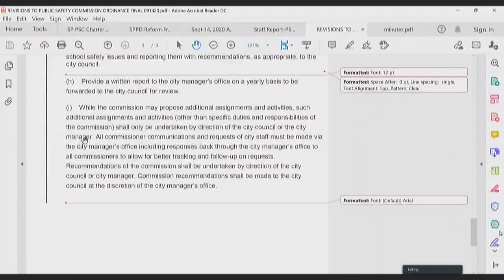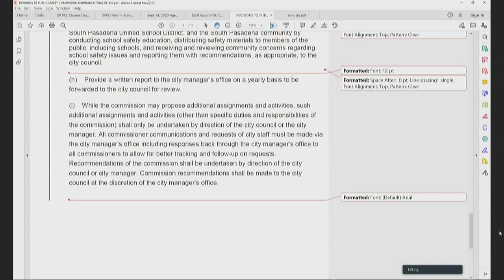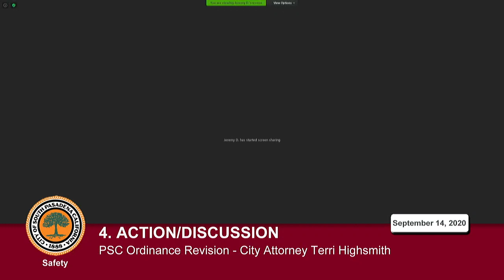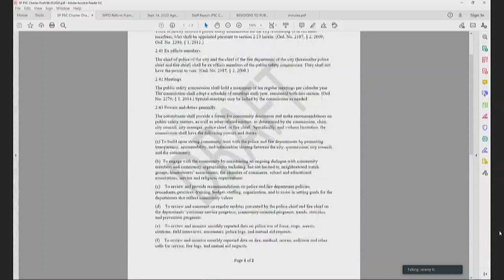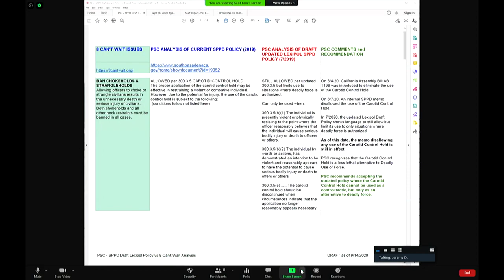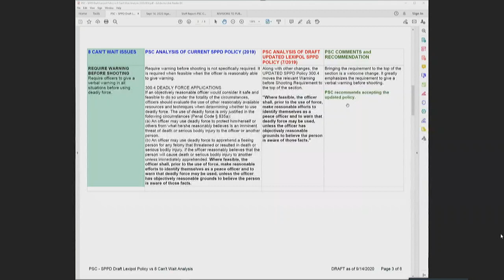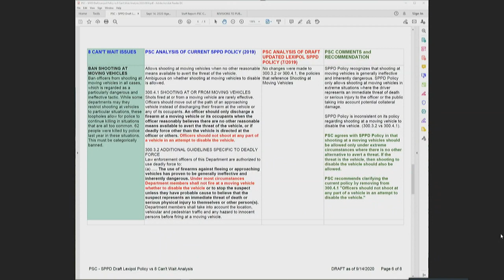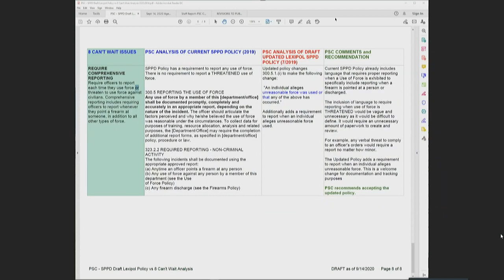South Pasadena Public Safety Commission 09 14 2020